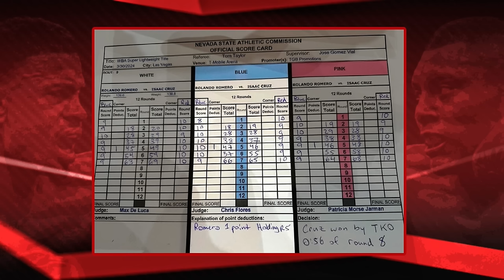Why is judging so bad in boxing? w/ Paulie, Chris and Jimmy Smith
🥊 Expert Debate on Boxing Judging! Dive deep into the controversial world of boxing judging with Paulie Malignaggi, Chris Algeri, and host Jimmy Smith. They tackle the tough questions: Why are boxing judgments so inconsistent? Is corruption influencing the outcomes? 🧐👨‍⚖️

Discover insights into potential reforms and the urgent need for transparency and integrity in the sport. From training deficiencies to the influence of crowds and potential solutions—nothing is off the table in this hard-hitting discussion! 🎙️💥

Join the conversation and share your thoughts on how we can restore fairness to boxing!

ProBox TV - YouTube

00:00 ProBoxTV Intro
02:30 The Lack of clear standards for Judges in Boxing
09:00 Does the crowd affect Judges' decisions?
15:00 Sports Betting in boxing
20:00 How do we keep boxing judges accountable?